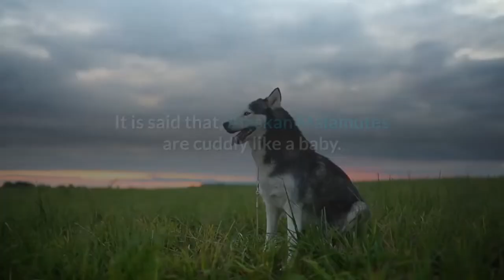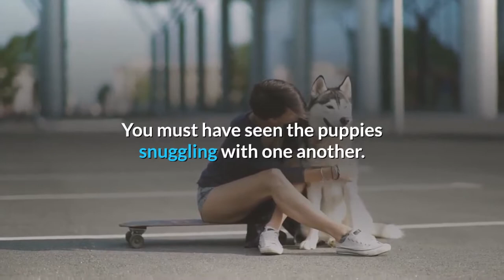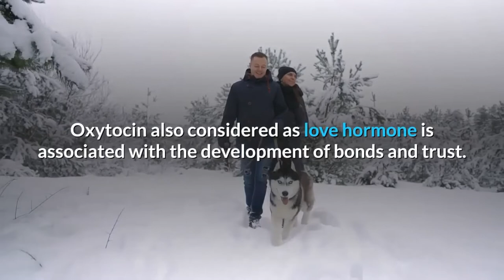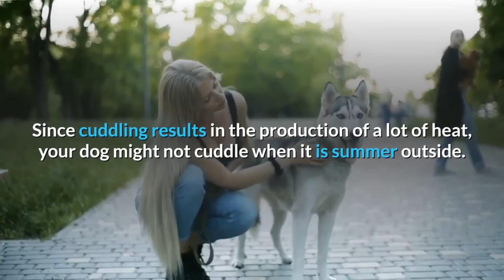Do Alaskan Malamutes like to cuddle? | Why do Alaskan Malamutes love to cuddle?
Why do Alaskan Malamutes love to cuddle?
Do Alaskan Malamutes love to cuddle?
DO ALASKAN MALAMUTES LIKE TO CUDDLE?
The science behind the cuddling of Alaskan Malamutes
Why do Alaskan Malamutes love to cuddle more in comparison to other dogs?
Why Alaskan Malamutes reduce its cuddling frequency in summers?
Is it good to cuddle with your dog?